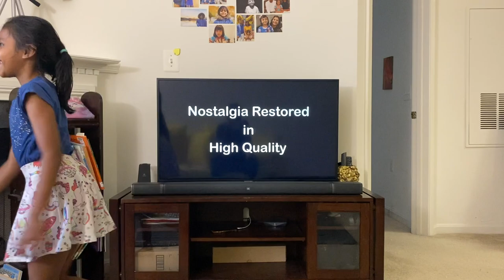Ovi's 9th Birthday Montage!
This is the Journey of Ovi's 9th year!!